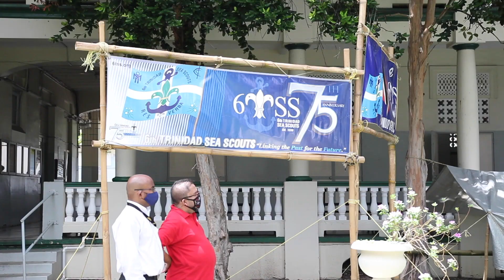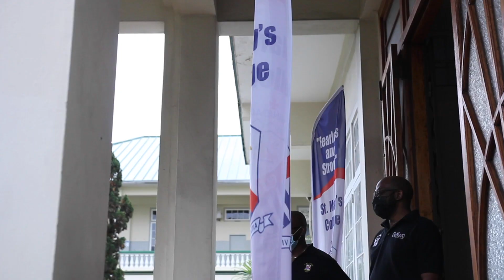Form 2 "Drive -Thru" Meet and Greet 2021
Highlights from Saturday 23rd October 2021